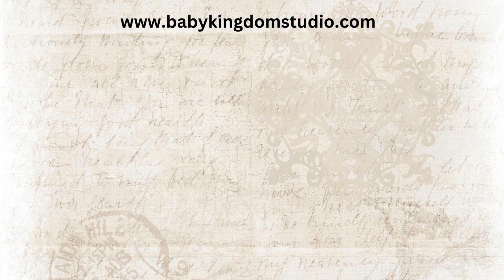What we offer and Service Areas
Currently serving Cavite, Laguna, Batangas, Pasay, Parañaque, and surrounding areas in Calabarzon, Philippines.